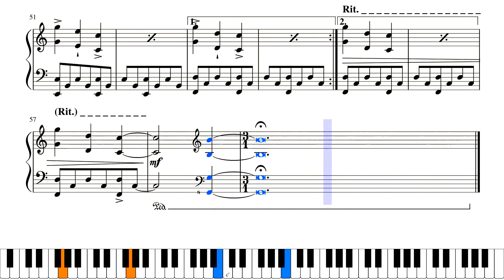Mikołaj Pudlis - 3. Sonata C-Dur, A-Moll (Piano)